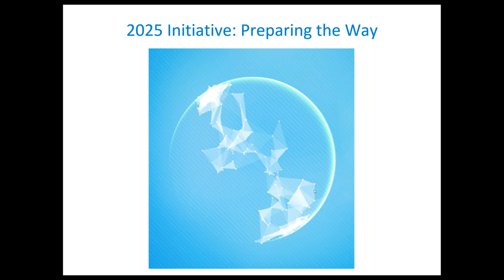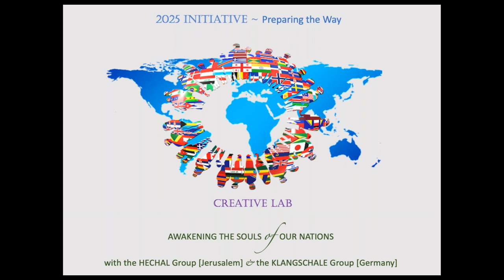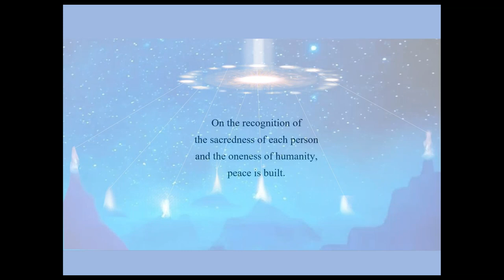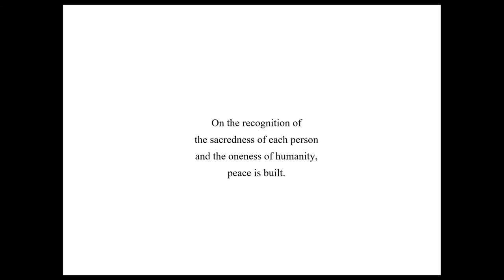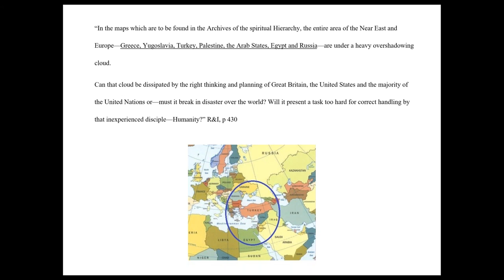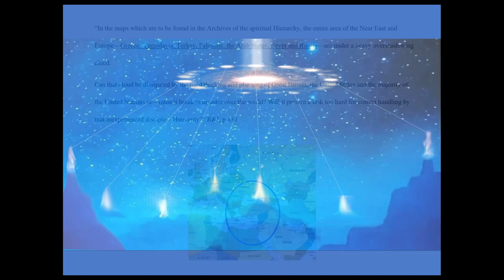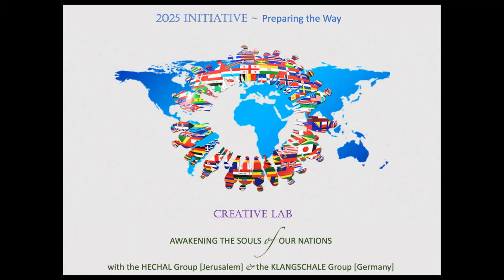Creative Lab ‘Awakening the Soul of our Nations’ - November 2023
How to address Dark Clouds

from the Council Chamber of Elders-in-Training

In the Nations Lab, spiritual students from many nations come together every month, as a ‘council of elders-in-training’. We practice skills which may be required for the personnel of a soul-guided United Nations of the future, and apply them to some situation on the planetary agenda.

In the coming session we will have a look at the dark cloud which still hangs over the ME and Eastern Europe.

We will explore harnessing our thought power as a group, to work with “the murky clouds of half-vitalised indefinite thought forms which surround our planet.”